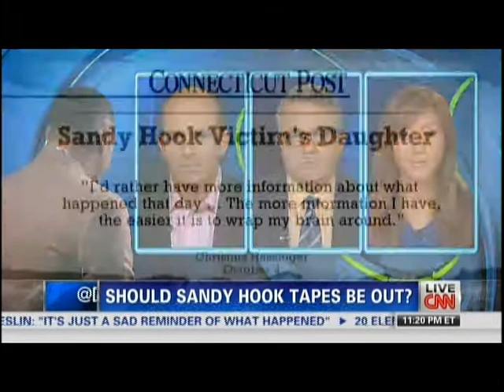Dr. Judy Ho - Sandy Hook Shooting Anniversary (CNN 11TH HOUR | 12.13.13)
With the Newtown anniversary approaching, CNN's 11th Hour panel discusses whether it's a good idea to listen to the 911 tapes that were made public? What is the best way to honor the people of Newtown? Clinical & Forensic Psychologist Dr. Judy Ho explains why listening to the tapes might cause further trauma, and discusses better ways to respect the people of Newtown aside from media coverage.